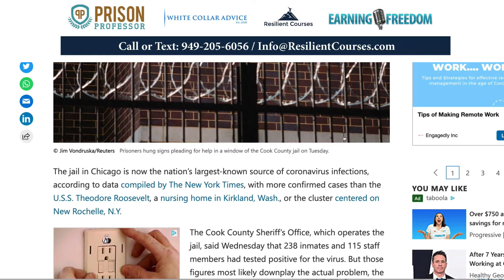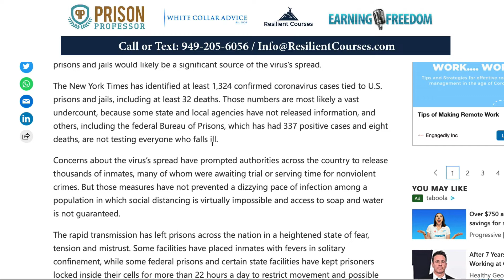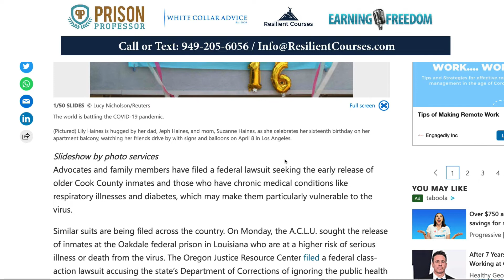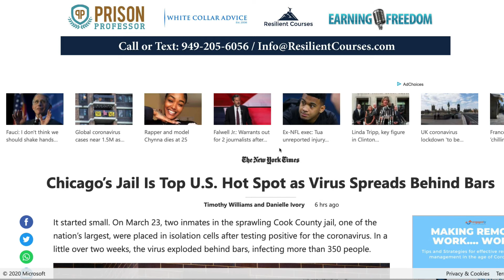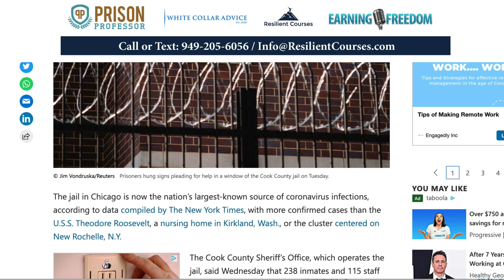Use News About People Dying in Prison in Advocacy Efforts to Transfer to Home Confinement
The Time is Now to Work Toward Home Confinement "With People Dying in Federal Prison the Time is Now to Work Toward Home Confinement. News reporters are showing why people in prison should work toward transferring to home confinement. The attorney general has put a process in place for people to transfer to home confinement for safety. The Bureau of Prisons should consider specific factors, which we cover at the the following website